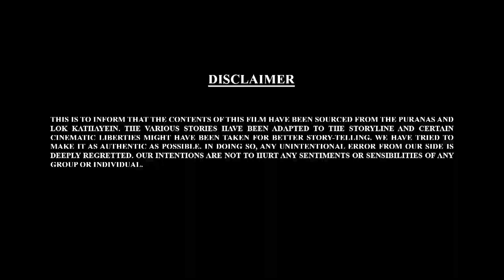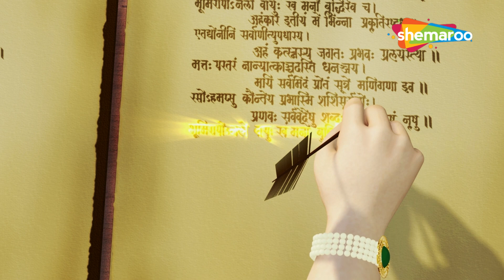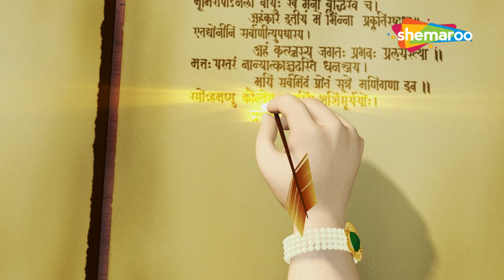बाल गणेश की कहानिया 3D - 26 | 3D बाल गणेशाच्या गोष्टी | बाल गणेश मराठी